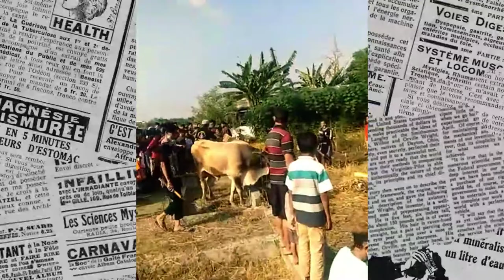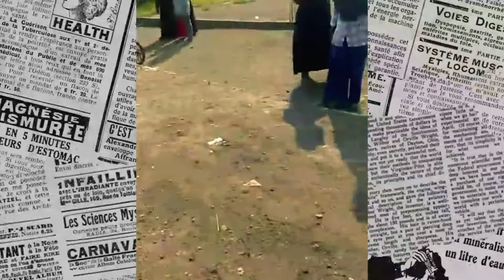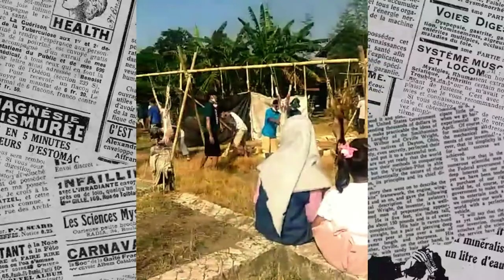Hari Raya Idul Adha 1442 H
Terimakasih sudah mampir dan mendengarkan musik ini hingga akhir,
semoga kita semua senantiasa diberikan keberkahan oleh Allah SWT. Aamiin ya rob..